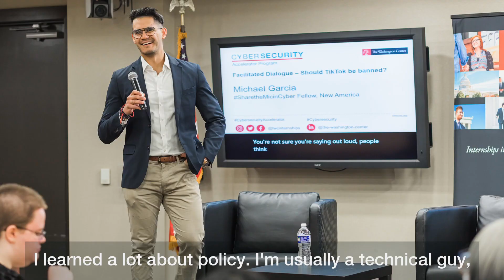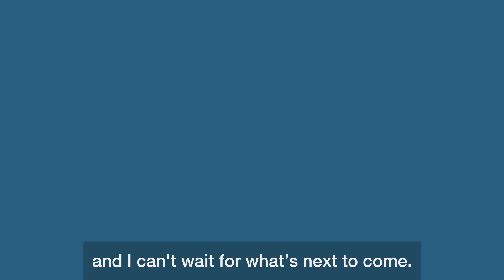Cybersecurity Accelerator Program Highlights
Hear about The Washington Center's first Cybersecurity Accelerator Program from those who participated!

We had 34 students from 23 different institutions participate in this program, which opened doors to career exploration, mentorship and networking in one of the fastest growing and rewarding fields.